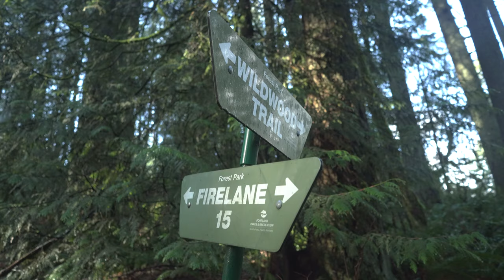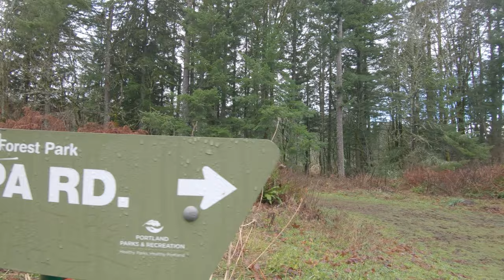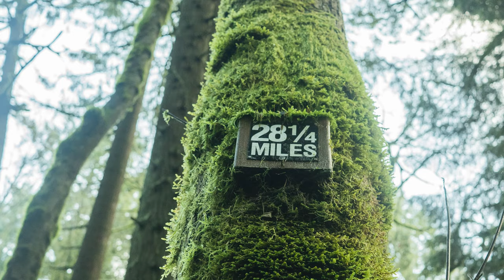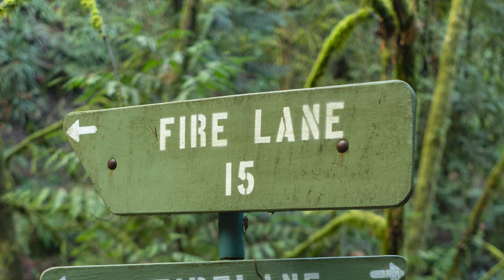Fire Lane 15 to BPA Road Loop - Forest Park, Portland, OR - (January 2020)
There is a lot to explore in Forest Park. We started off the New Year by taking a hike towards the northwest end of the Park by starting at Fire Lane 15 trailhead. Check out this hike with some moderate elevation gain and great views.